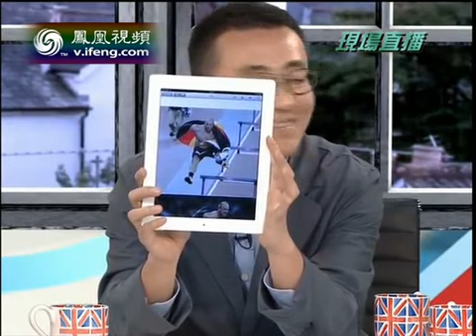20120809 锵锵三人行 伦敦奥运会涌现中国"上流社会"